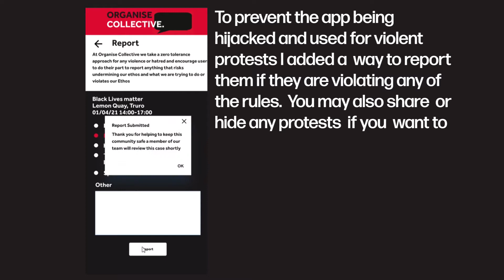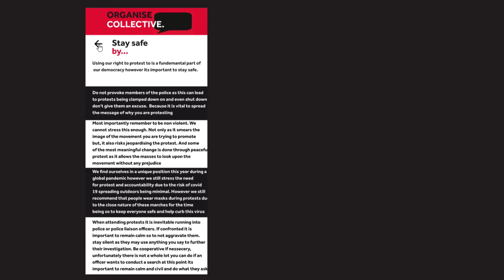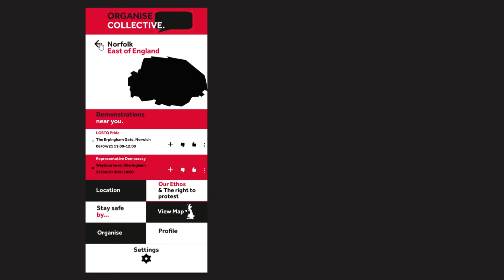Applying apptitude - Perran Jack